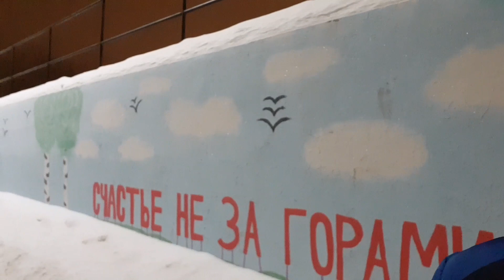Минута молчания в память Дмитрия Федорова.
Друзья, вчера состоялся митинг в поддержку и реабилитацию честного имени невинно убиенного Дмитрия Федорова. К сожалению, на нем присутствовали только друзья и близкие Дмитрия. Почему мы молчим? Сколько еще нас должно быть несправедливо осуждено и убито? Сегодня я хочу почтить светлую память Дмитрия Федорова минутой молчания. Присоединяйтесь!